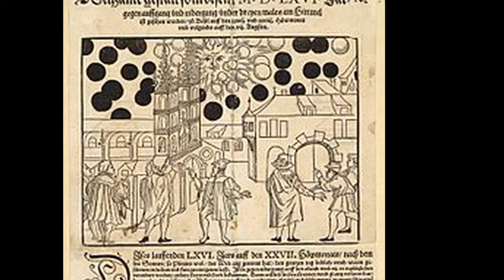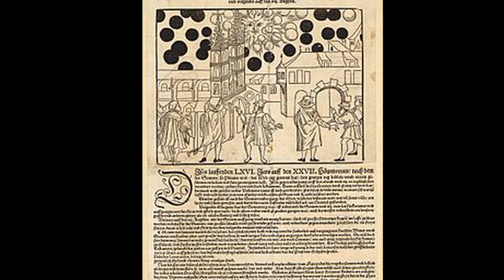1561 UFO sighting over Germany?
Ufos are considered a modern phenomenon. Beginning with a sighting made by pilot Kenneth Arnold in 1947. But is this the reality? Are there any reports of credible sightings with many witnesses that exist prior to the modern era? Yes there is. In the year 1561in Nuremberg Germany  an event took place that would terrify local residents and shock the entire country side. Listen to the incredible account described in this broadsheet created by hanns glaser the local engraver of Nuremberg and first hand witness. "In the morning of April 14, 1561, at daybreak, between 4 and 5 a.m., a dreadful apparition occurred on the sun, and then this was seen in Nuremberg in the city, before the gates and in the country – by many men and women. At first there appeared in the middle of the sun two blood-red semi-circular arcs, just like the moon in its last quarter. And in the sun, above and below and on both sides, the color was blood, there stood a round ball of partly dull, partly black ferrous color. Likewise there stood on both sides and as a torus about the sun such blood-red ones and other balls in large number, about three in a line and four in a square, also some alone. In between these globes there were visible a few blood-red crosses, between which there were blood-red strips, becoming thicker to the rear and in the front malleable like the rods of reed-grass, which were intermingled, among them two big rods, one on the right, the other to the left, and within the small and big rods there were three, also four and more globes. These all started to fight among themselves, so that the globes, which were first in the sun, flew out to the ones standing on both sides, thereafter, the globes standing outside the sun, in the small and large rods, flew into the sun. Besides the globes flew back and forth among themselves and fought vehemently with each other for over an hour. And when the conflict in and again out of the sun was most intense, they became fatigued to such an extent that they all, as said above, fell from the sun down upon the earth 'as if they all burned' and they then wasted away on the earth with immense smoke. After all this there was something like a black spear, very long and thick, sighted; the shaft pointed to the east, the point pointed west. Whatever such signs mean, God alone knows. Although we have seen, shortly one after another, many kinds of signs on the heaven, which are sent to us by the almighty God, to bring us to repentance, we still are, unfortunately, so ungrateful that we despise such high signs and miracles of God. Or we speak of them with ridicule and discard them to the wind, in order that God may send us a frightening punishment on account of our ungratefulness. After all, the God-fearing will by no means discard these signs, but will take it to heart as a warning of their merciful Father in heaven, will mend their lives and faithfully beg God, that He may avert His wrath, including the well-deserved punishment, on us, so that we may temporarily here and perpetually there, live as his children. For it, may God grant us his help, Amen." This amazing account describes a number of different ufos that are reported in modern times. Such as black sphere ufos, cigar shaped ufos, black flying triangle ufos, balls of light and so on. The giant black spear that floated through the sky can easily be compared to the Phoenix lights or the Belgian wave sightings. And this was not a one off event. Only 5 years later in Basel, Switzerland in 1566 , According to Samuel Coccius, on 27-28 July and 7 August, many local witnesses in Basel reported seeing three celestial phenomena. The first is described as an unusual sunrise, the second as a total eclipse of the

paypal/KyleAloia Pick up your very own UFO PROOF T-shirt , Hoodie, Mug, etc,etc and help us keep this channel going so there will always be a place for people who believe in ufos but aren't insane. call us open minded skeptics or "proofers" support us on my patreon if you want to donate to ufo proof use this link paypal/Kyle Aloia and dont forget our partners stevo "snooch" and alex "dbcooper" who are in charge of the channel along with myself. also check us out on my facebook page
for all the best ufo hunting gear and all the equipment that UFO PROOF uses on the channel